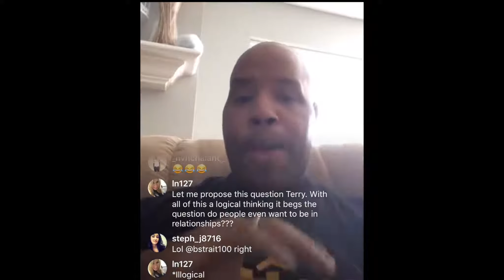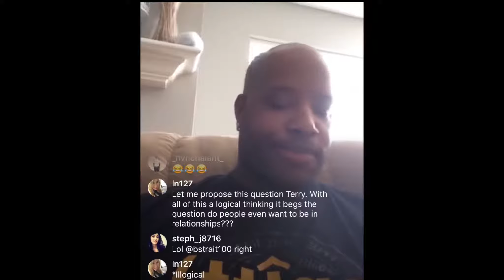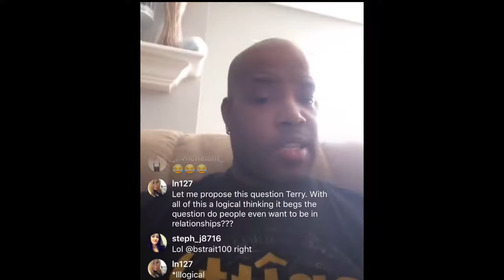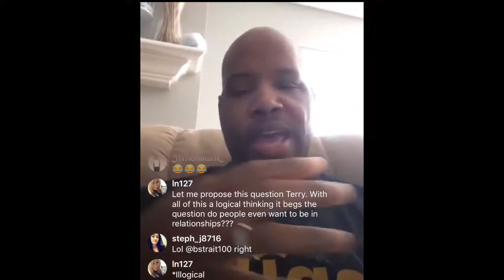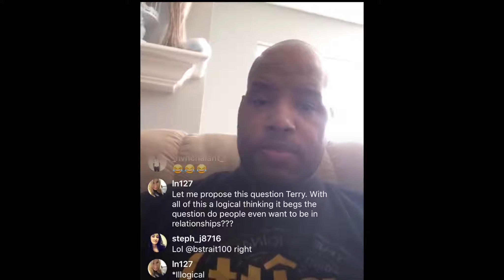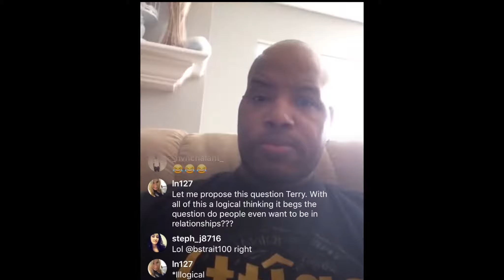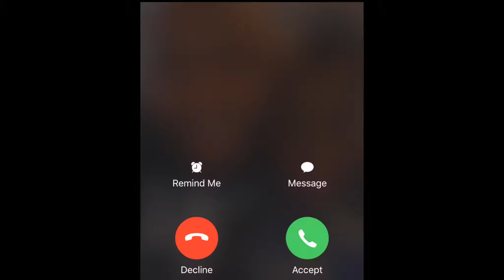Dating with a purpose part 2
Terry discusses the cliche "dating with a purpose"